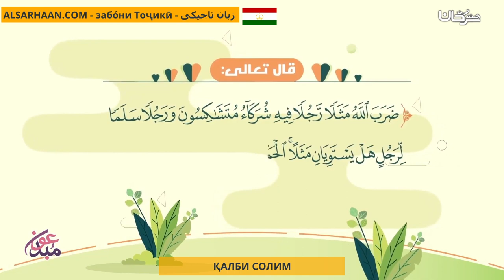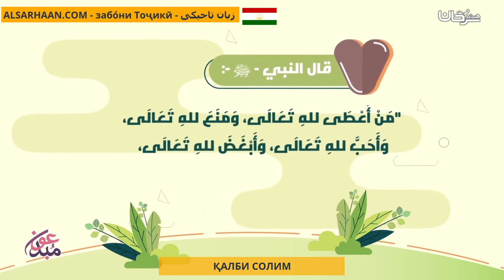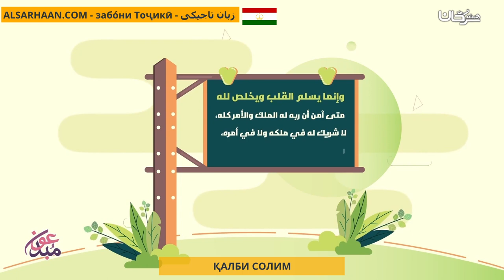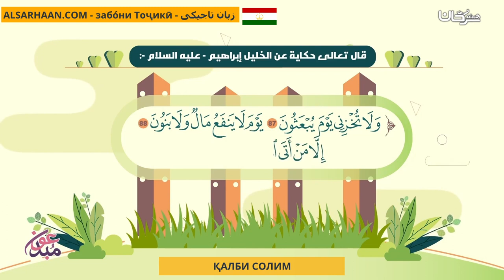Қалби Солим القلب السليم